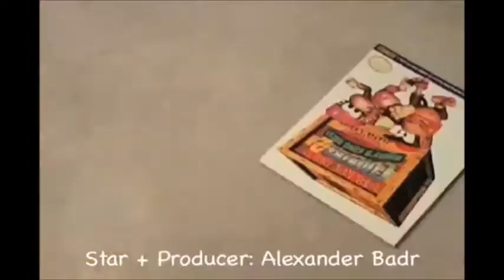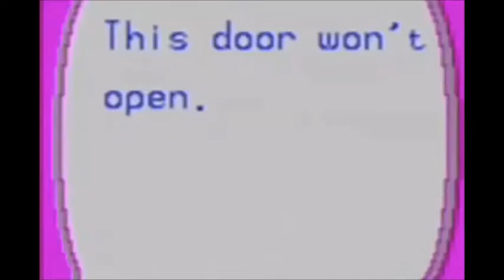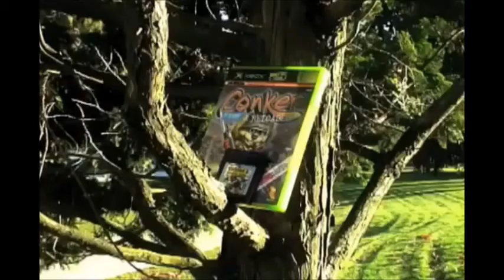Game Dude's "Conker Series Review" video (Censored Version)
Here's the 121st episode of the censored series where I censored more of Game Asshole's videos by censoring out the profanity in his review on 3 games in the Conker series. Conker: Pocket Tales for the Game Boy Color, Conker's Bad Fur Day for the Nintendo 64, and Conker: Live and Reloaded for the original Xbox.